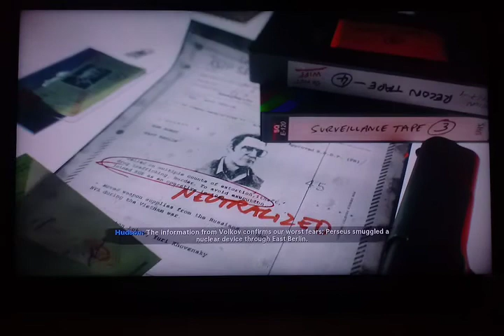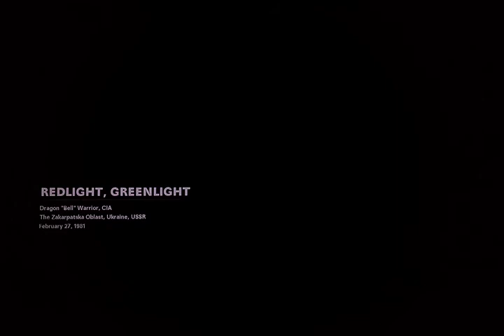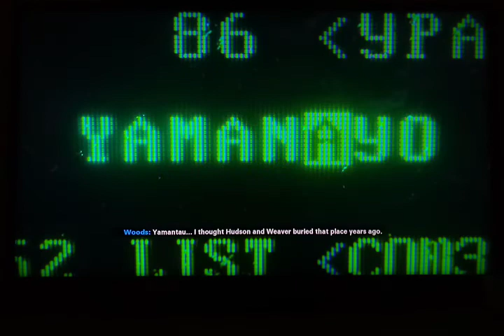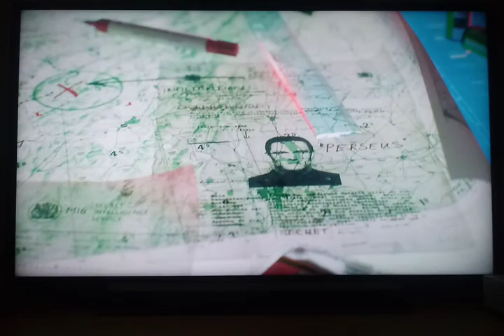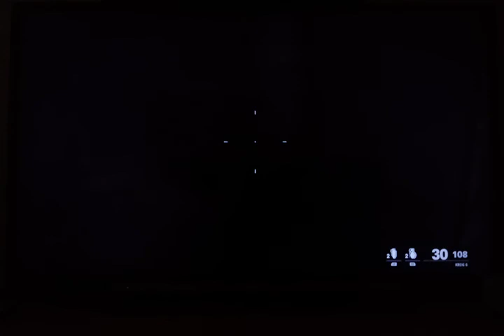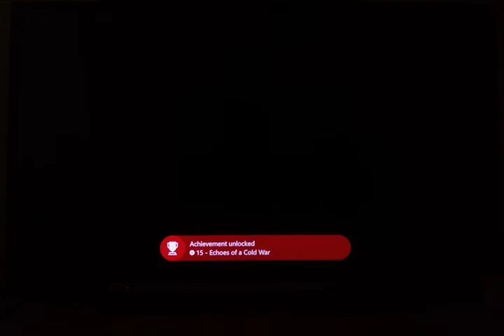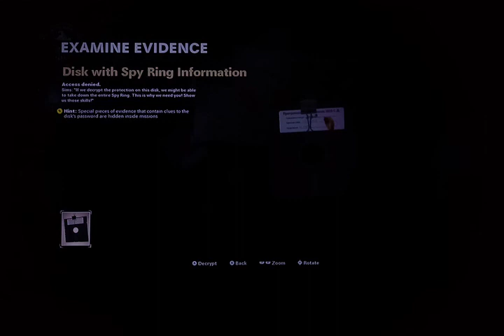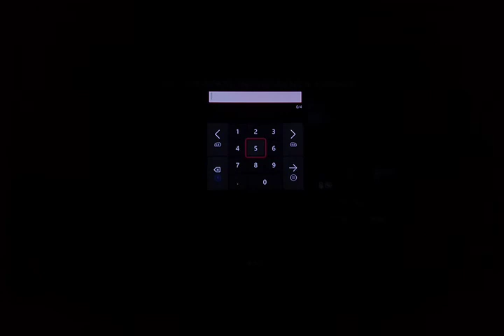Call of Duty Black Ops Cold War Story ep 3 Redlight, Greenlight & Echoes of a Cold War.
Sorry for no outro I got back thinking that I got the password which I should logically have but it didnt work even with Googles help so I accidentally ended the recording.
Luckily you missed nothing.

Link to Call of Duty Black Ops Cold War Story playlist below.